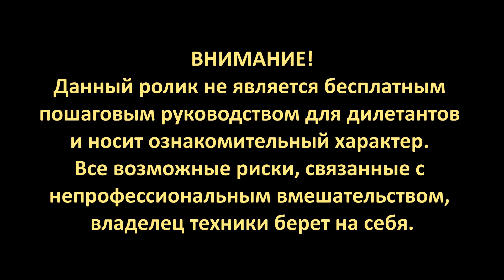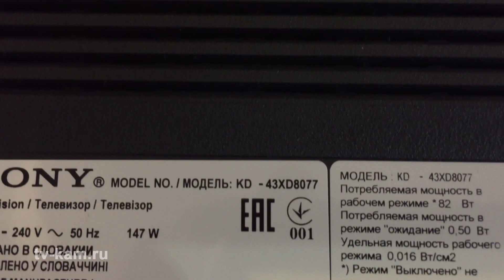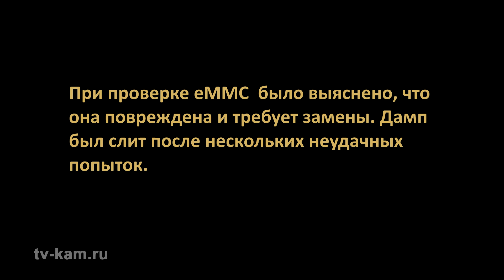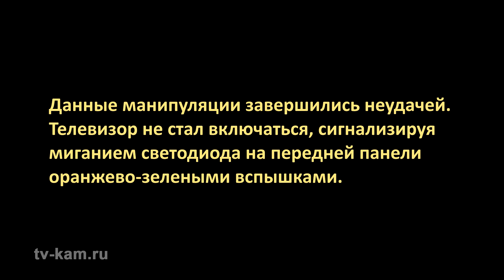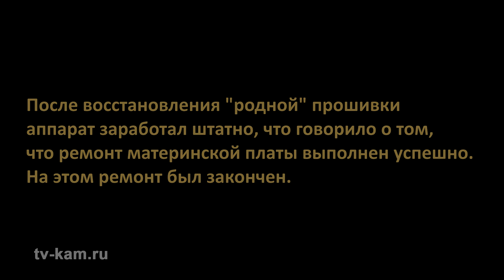Ремонт телевизора Sony KD-43XD8077. Висит на LOGO.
Все о ремонте, настройке и обслуживании телевизоров найдете на канале
Если Вы столкнулись с подобной проблемой, и считаете, что самостоятельно с ней не справитесь, обращайтесь.
Отремонтирую Ваш телевизор качественно и в короткие сроки.